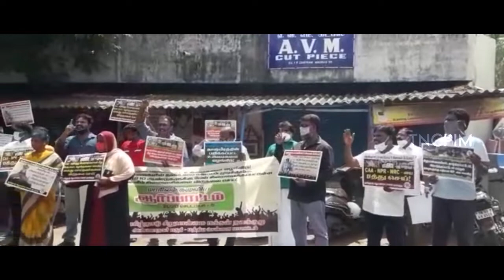இந்தியாவின் ஜனநாயகக் கட்டமைப்பை பாதுகாக்க, தமிழ்நாடு சிறுபான்மை மக்கள் நலக்குழு போராட்டம்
அரசியலமைப்புச் சட்டத்திற்கு எதிராக செயல்படும் மத்திய அரசின் செயல்பாடுகளை கண்டித்து சனிக்கிழமையன்று (செப்.5) மாநில முழுவதும் தமிழ்நாடு சிறுபான்மை மக்கள் நலக்குழு சார்பில் ஆர்ப்பாட்டம் நடைபெற்றது. மத்திய சென்னை மாவட்டம் துறைமுகப் பகுதியில் நடைபெற்ற போராட்டத்தில் சிறுபான்மை மக்கள் நலக்குழுவின் மாநில பொதுச் செயலாளர் எம்.ராமகிஷ்ணன் பேசினார்.